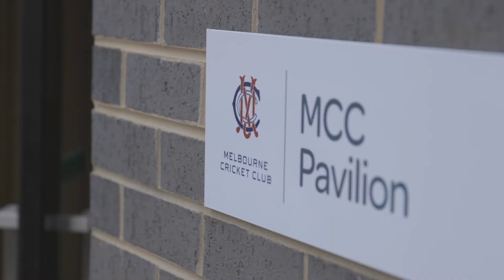New facilities open at Beaumaris Secondary College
We had a fantastic time at Beaumaris Secondary College this week when we officially opened their new facilities.

Take a tour with this MCC Football Club women's team, who train and play on their new oval!